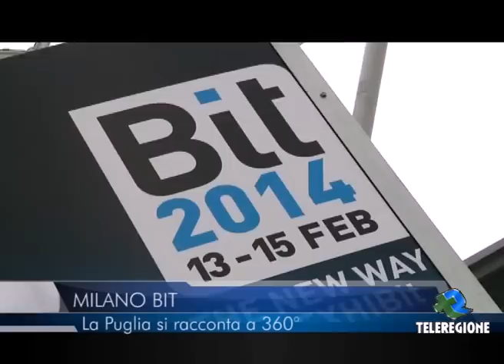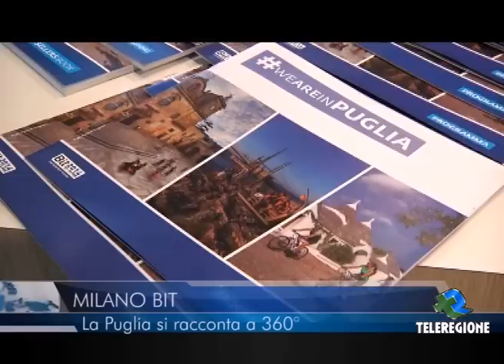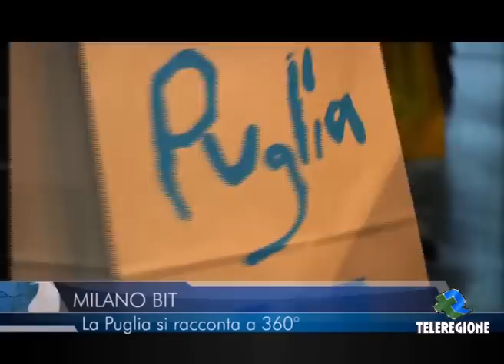TELEREGIONE - MILANO BIT LA PUGLIA SI RACCONTA